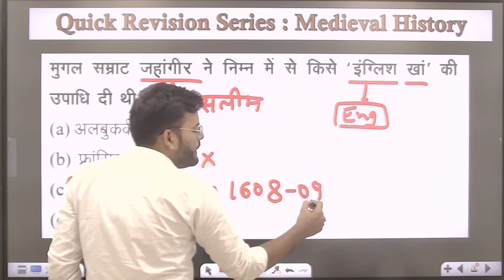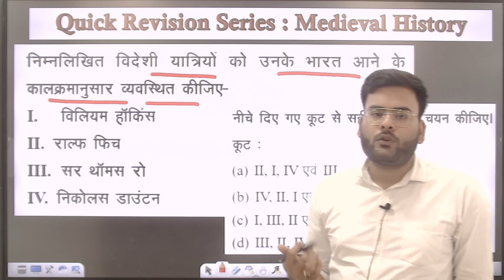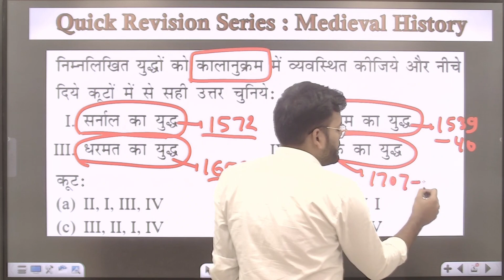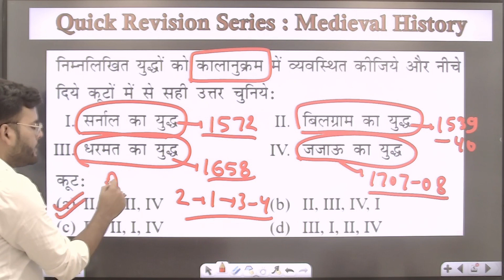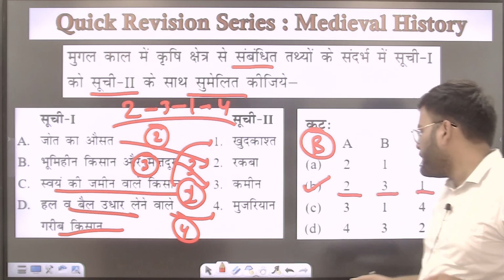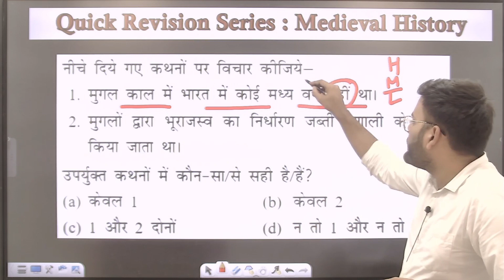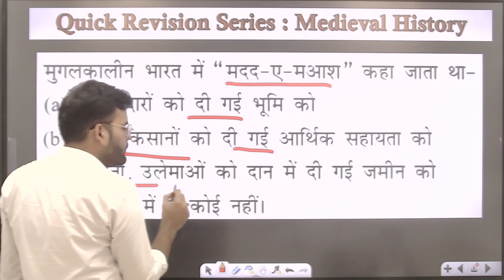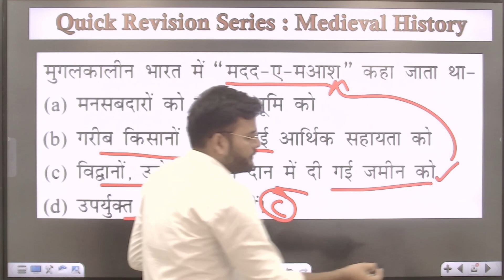HISTORY QUICK REVISION || UPSC || RAS || Prince Civil Services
This video is a part of the history question practice series, in which you are being made to practice the questions of previous years in UPSC and modal questions of the same level.